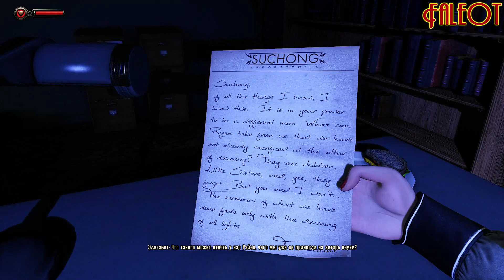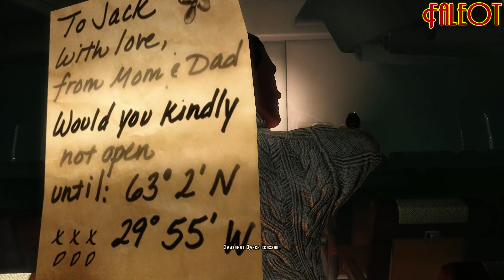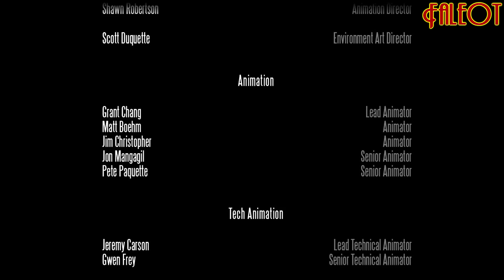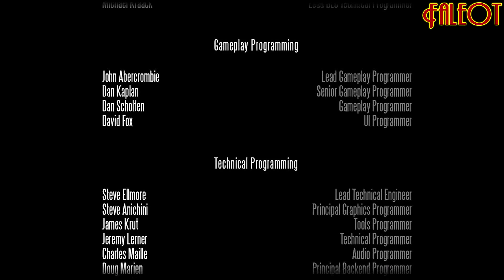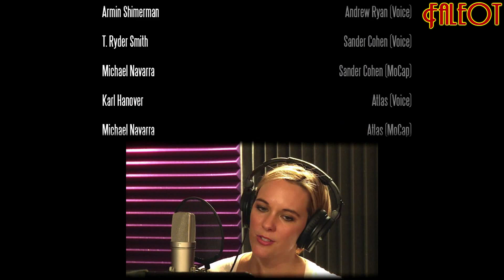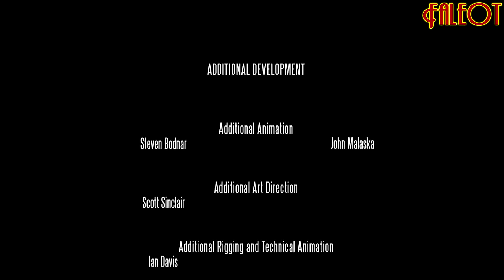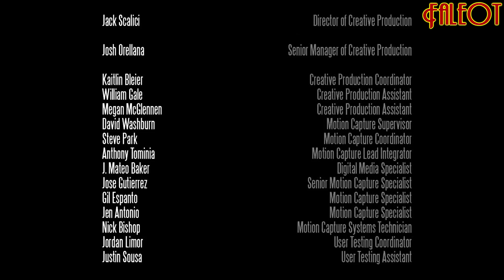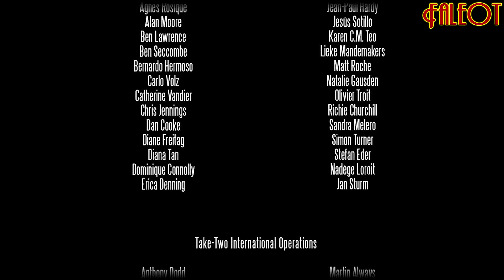Bioshock Infinite Burial At Sea Episode Two Прохождение Часть 8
Эпизод 8: "Туз в рукаве" + Финал
Уровень сложности: Средний .